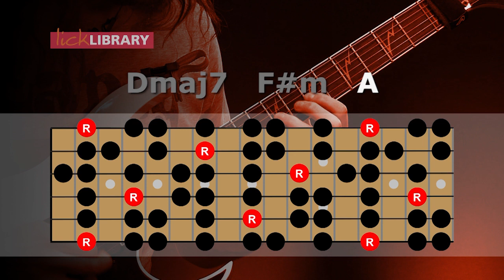Modern Technical Metal Backing Track in F# Minor | Free Track Friday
Modern Technical Metal Backing Track in F# Minor

Enjoy this free Licklibrary Progressive Metal Backing Track from Sam Bell.

Want to get tips and improvisation approaches for this track? Check out Sam’s full Licklibrary course here: